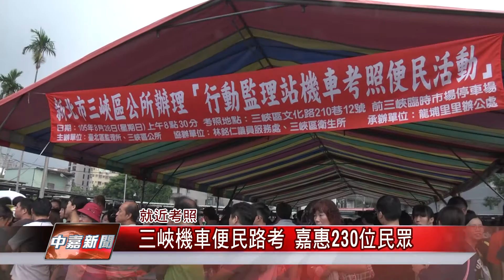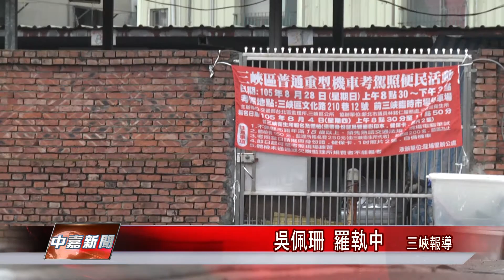1050828【中嘉新聞】三峽機車便民路考 嘉惠230位民眾